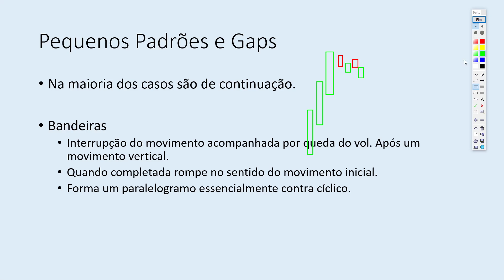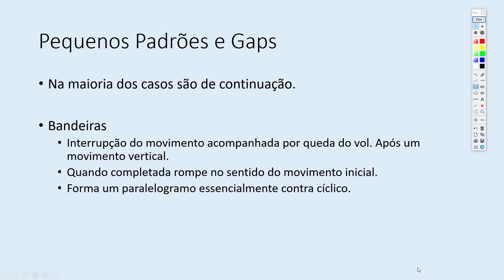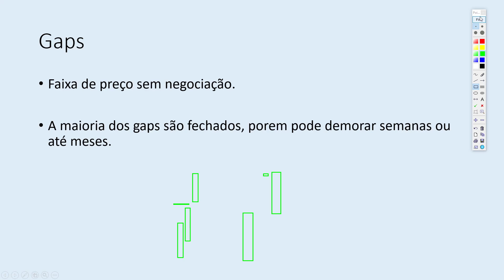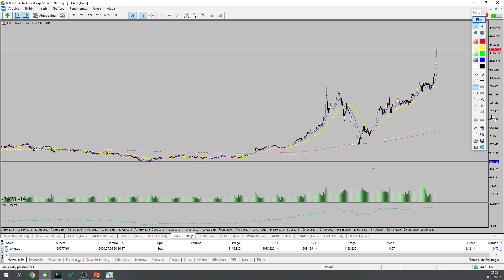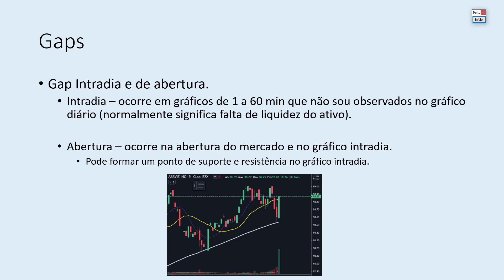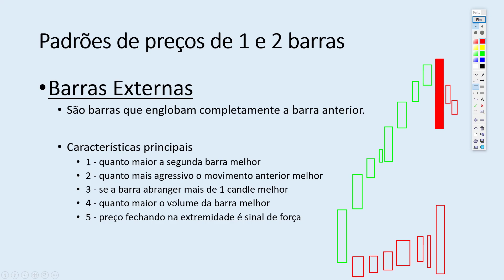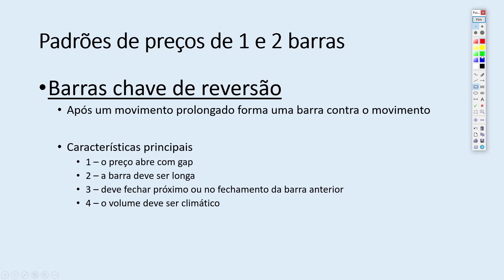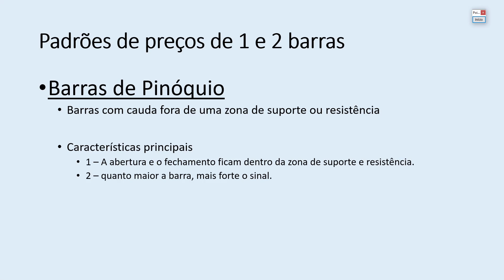Análise Técnica Explicada Ep 04 - Marting Pring - Bandeiras - Flamulas - Gaps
Resumo do livro Análise Técnica Explicada Ep 04
Autor - Marting Pring

Tópicos:
PEQUENOS PADRÕES DE PREÇO E GAPS
BANDEIRA
FLAMULAS
TOPOS E FUNDOS ARREDONDADOS
GAPS

Caso abra conta pelo APP BTG Pactual Digital
COD: 1158033 - Guilherme Farias Cascapera